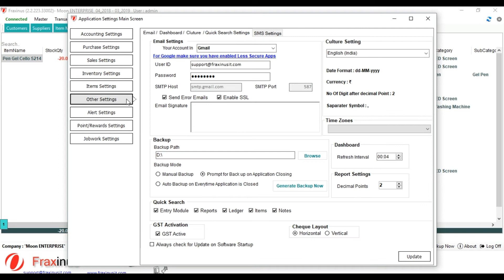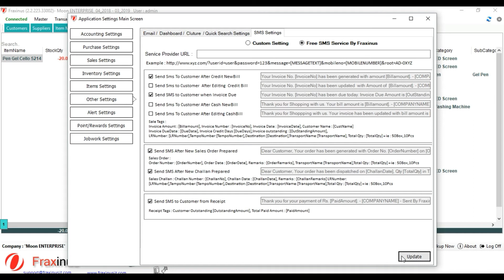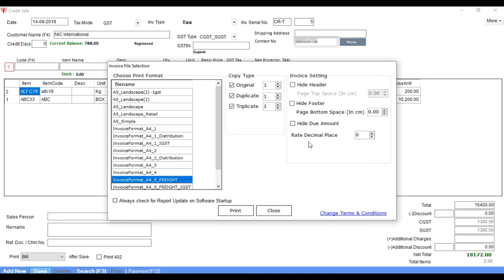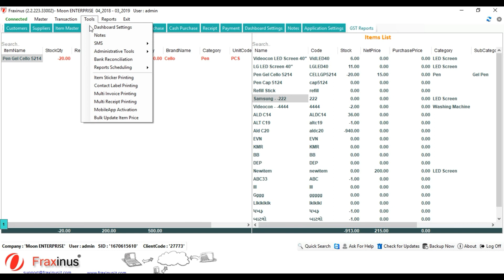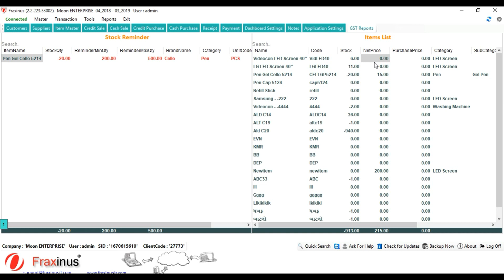Send Free SMS to Customer after creating new invoice | Fraxinus Books ERP Tutorial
This feature allows you to send free sms to customers when you create new invoice, new orders, make receipt voucher or dispatch challan.

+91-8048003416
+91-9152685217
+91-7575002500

For Support
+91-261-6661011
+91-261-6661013